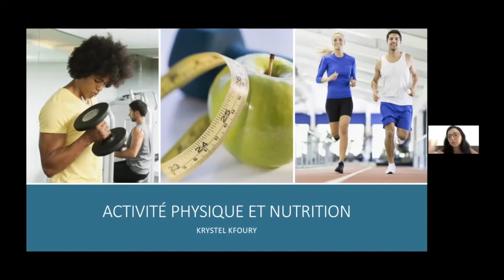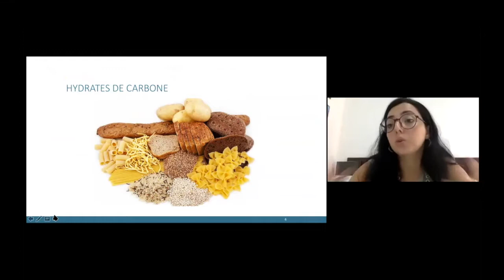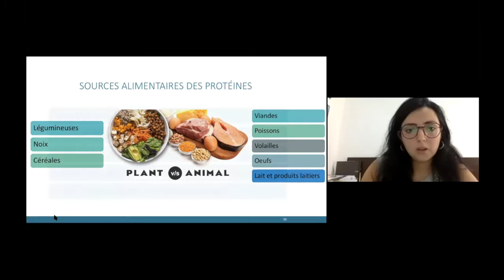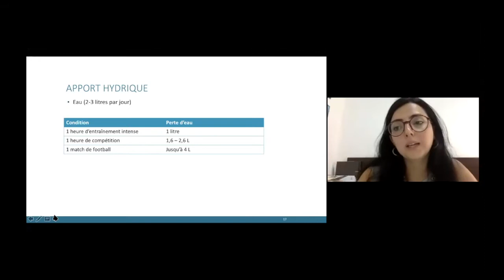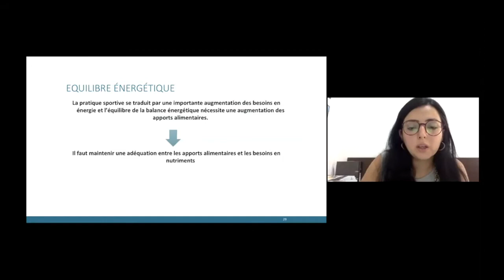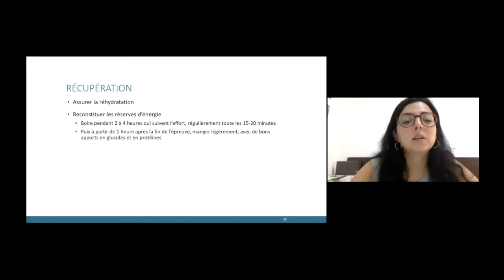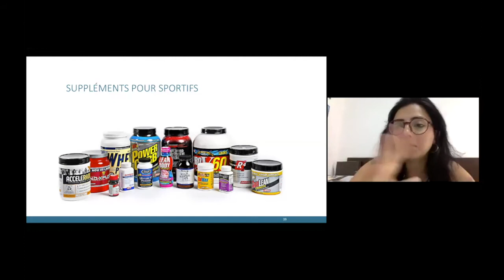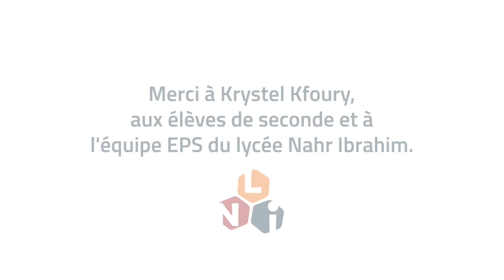[Conférences confinées LNI] Sport et nutrition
Dans le cadre de l'enseignement à distance de l'EPS, l'équipe pédagogique du lycée Nahr Ibrahim a proposé aux élèves de Seconde de travailler autour de la thématique de la nutrition.
Cette séquence a permis aux élèves de profiter d'une visio-conférence avec Krystel Kfoury, nutrionniste sportive.